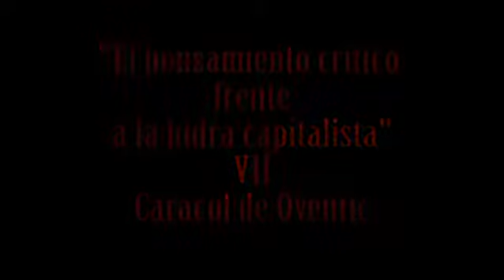EZLN El muro y la grieta Sub Galeano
El pensamiento critico frente a la hidra capitalista
EZLN El muro y la grieta Sub Galeano primer apunte.